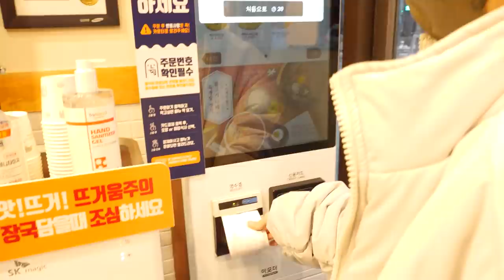[Mukbang ASMR] 얼큰한🔥 순두부열라면 에 가리비 왕창 추가 🍜 레시피 Korean Spicy Ramen Kimbab Kimchi eatingshow Ssoyoung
✔ I'm so happy by 찬미

✔ Sparkling(청량한 느낌의 EDM) by Melody Shaker